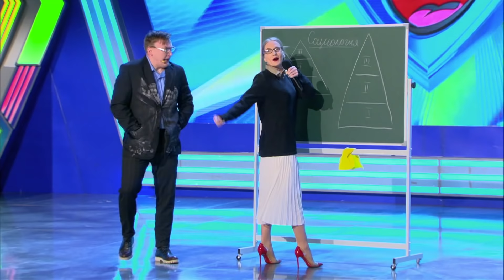КВН Имени меня - 2020 Премьер лига Первая 1/2 Приветствие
КВН 2020 Премьер лига Первая 1/2